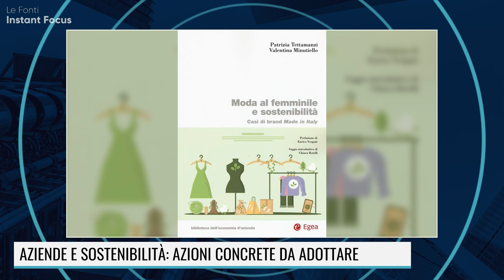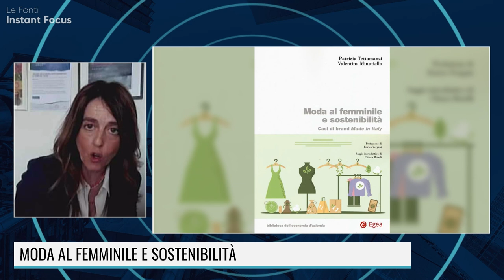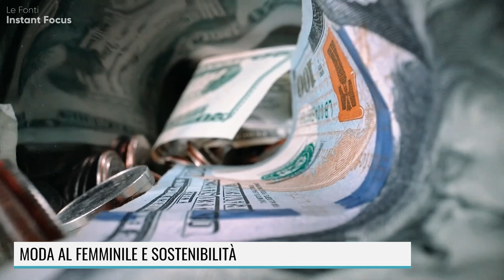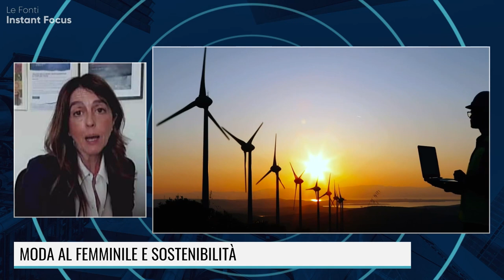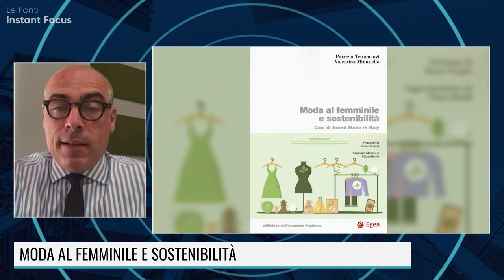SOSTENIBILITA' E IMPRESE: QUALI AZIONI ADOTTARE PER ESSERE COMPETITIVI